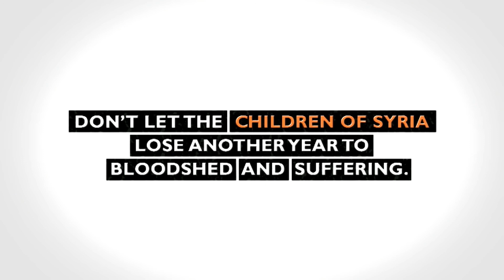Fixer Upper - Week 1` - Engaging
February 5, 2016 - Pastor Ray Hardee